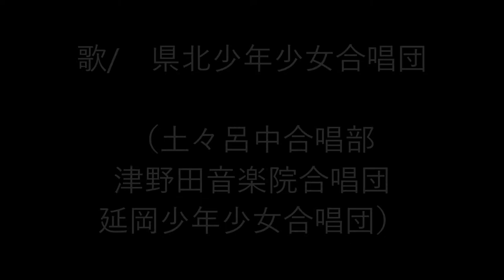橋の日8月4日記念歌「橋の日」「大瀬川」歌/県北少年少女合唱団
第33回延岡「橋の日」に水辺の合唱として参加する
少年少女合唱団
（土々呂中合唱部
津野田音楽院合唱団
延岡少年少女合唱団）
の合唱を撮影させていただきました。

当日参加される方はもちろん、2曲とも大変すばらしい歌なのでぜひ覚えて歌っていただけたらと思います。

最初の2曲の動画には練習しやすいように歌詞を表示させています。
毎日の練習にこの動画をぜひご活用ください。